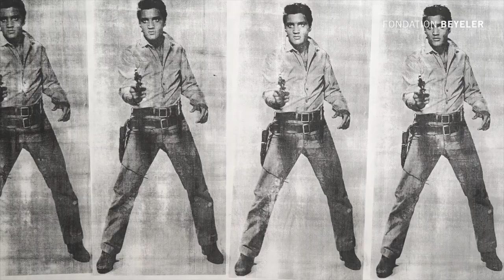Fondation Beyeler / Remix: Einführung durch Sam Keller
Ausstellung “Fondation Beyeler / Remix”. Einführung durch Direktor Sam Keller (Warhol-Saal).